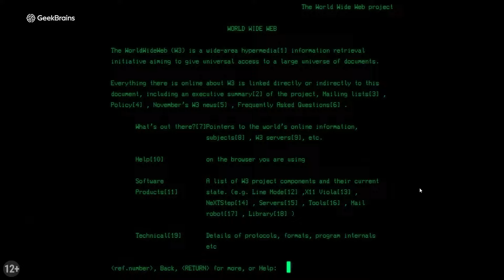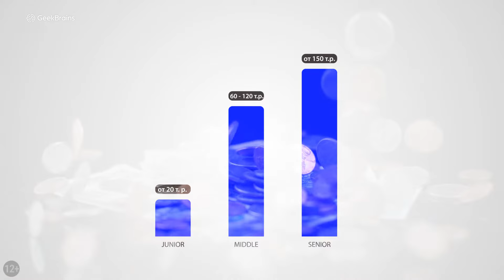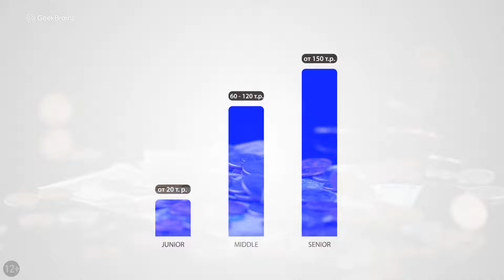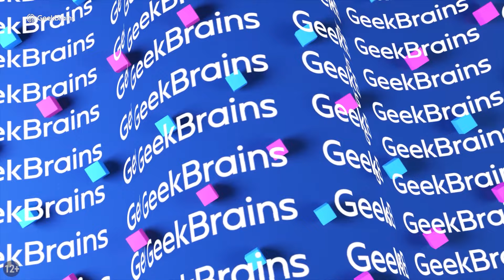Веб дизайнер - что за профессия | GeekBrains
Профессия веб-дизайнер. Не программирование, но иногда и покодить не грех. Для тех кто любит четкие интерфейсы, поиграться шрифтами и цветом.
В видео рассказываем: что за профессия, как появилась и сколько получает веб-дизайнер.
В GeekBrains обучают веб-дизайну.